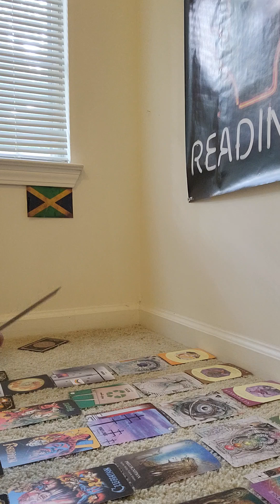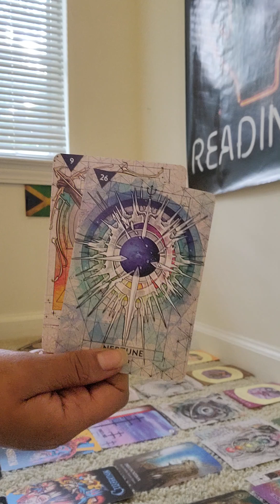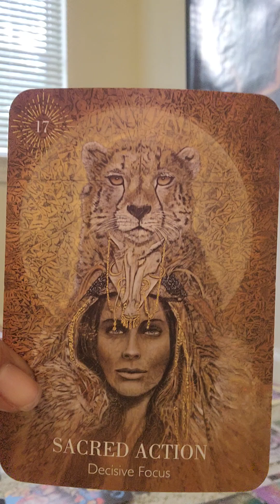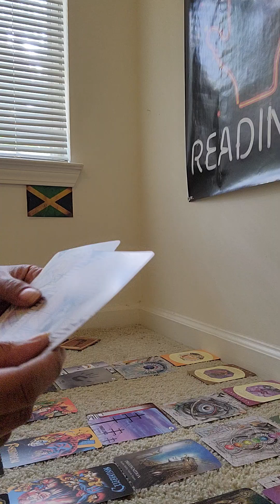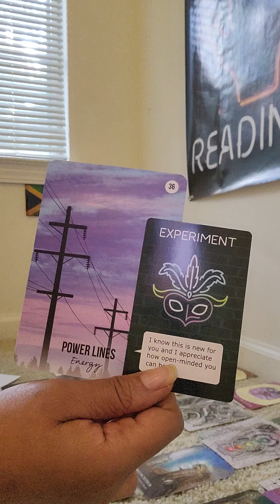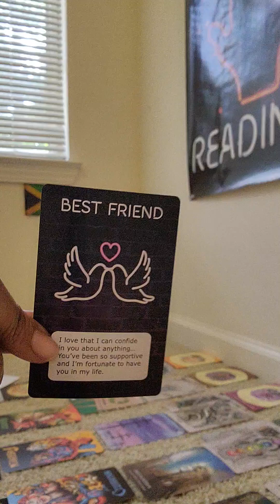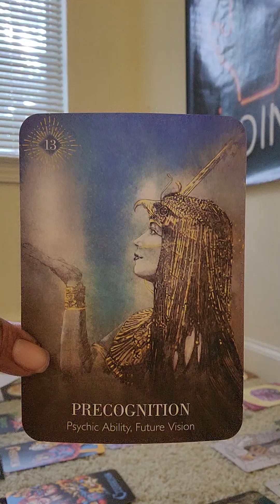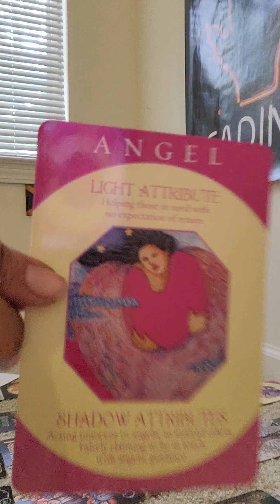⚠️THE H(EX) FILES‼️ 📁 AUG 2024📦